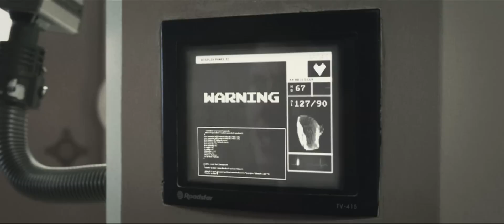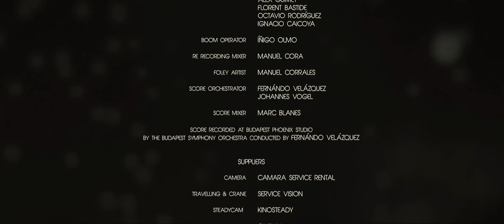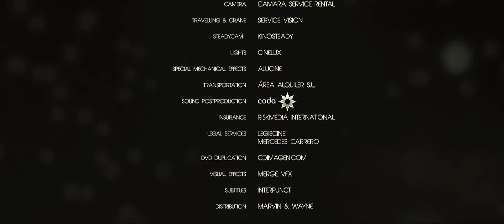HIBERNATION (Sci-Fi Short Film) (Science Fiction)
Joseph is an astronaut set to go where no man has gone in the Universe through the hibernation program. But something is wrong between him and his instructor Claire, and the countdown for the lift-off is on.

Classic retro sci-fi film as an homage to movies like Alien, Solaris, 2001 Space Odyssey, Outland, Silent Running or Moon, and Tv shows as Twilight Zone and the Outer Limits.

Directed by Jon Mikel Caballero.
Starring: Adam Quintero, Manuela Vellés.

Writers: Eric Navarro & Jon Mikel Caballero
Producers: Cristian Guijarro & Jon Mikel Caballero
Production Manager: Cristian Guijarro
Director of Photography: Tânia da Fonseca
Production Designer: Clara Álvarez
Make Up & Hair: Marc Zorrilla & Almudena Ruiz
Sound: Cristian Amores & Fernando Pocostales
Costume Designer: Susanna de la fuente
Editor: Elena Ruiz
Composer: Chucky Namanera
VFX Supervisors: Merge VFX

Premiered in 2012.
20 winning awards and nominated in more than 110 festivals, among:

New York International Urban Film Fest
Festival Internacional de Cine de Gijón
Sitges Festival
Fancine de Málaga
Landshut ShortFilm Festival, Germany
Festival Mauvais Genre, France
Fantasia International Film Festival, Canada
Euroasia Shorts Film Festival
DC Shorts Film Festival, Washington
Deep Fried Film Festival
Lund International Fantastic Film Festival
Hendaia Film Festival
Festival Int. Centro Histórico de Toluca
Portobello Film Festival London
Tehran International Short Film Festival
Celludroid Film Festival, South Africa
Puerto Rico Horror Film Fest
Delta Film Award
Kaohsiung Film Festival
Cineseptiembre Filmfest
Aesthetica Short Film Festival
FerFilm International Film Festival
Zinema Zombie Fest, Colombia
Atlanta Philosophy Film Festival
FreeNetWorld Festival, Serbia
Trieste Science+Fiction
International Short Film Festival Cinema Perpetuum Mobile
Festival Int. Cinematográfico de Toluca, Mexico
Malatya International Film Festival, Turkey
Festival Ull-Nu, Andorra
Festival Buenos Aires Rojo Sangre
Kalpanirjhar International Short Fiction Film Festival
L’Aquila International Film Festival
Madurai International Short Film Festival
EKO International Film Festival
Festival Icaro, Guatemala
Festival Montevideo Fantástico
Festival Internacional de Cine Kino-Inch
Silicon Valley Film Festival
Nevermore Film Festival
Festival Int. Cine a la Calle, Colombia
MisCon International Film Festival
Naoussa International Film Festival
Indiana Short film Festival
Festival Int. Piriápolis de Película
Cervignano Film Festival
Trash Film Festival
Wanderlust Festival
Faludi Int. Youth Film Festival
FilmShortage.com Featured Short
Cortópolis Festival Int. de Cortometrajes
Semana de Cine de Medina del Campo
Nocturna - Madrid Int. Fantastic Film Festival
Festival de Cine Fantástico Europeo de Murcia
Festival de Cortos Rodinia
Festival Int. de Cine de Valencia Cinema Jove
Festival de Cine Solidario de Guadalajara
Festival de Cine de Pamplona
Fantastic Gore Festival Amposta
Festival Octubre Corto
Fantastics - Mostra de Curtmetratges
Algeciras Fantastika
Festival de Cortometrajes de Eibar
Festival Internacional de Cine Solidario KO Digital
Certamen de Cortometrajes Cortogenial
Certamen Crea Joven de San Bartolome
Semana de Cine Catacumba
Edicion del Festival Int. de Cine de Murcia
Huhezinema
Semana Int. do Cine de Autor
Festival Int. Islantilla Cinefórum
Festival Iberoamericano de Cortometrajes ABC
Encuentros Arte Joven
Festival de Cine Fantástico de Torremolinos
Festival de Cortometrajes de Boadilla del Monte
Concurso Nacional de Cortometrajes Ciudad de Antequera
Concurso Corto-Joven Ciudad de Toledo
Festival de Cortometrajes Puçol XS
Cortocomenius
Cortogenia
Rochester International Film Festival

Note by the director: This film was shot in 2011 and premiered in 2012. Any resemblance to Christopher Nolan's Interstellar (2014) is pure coincidence.